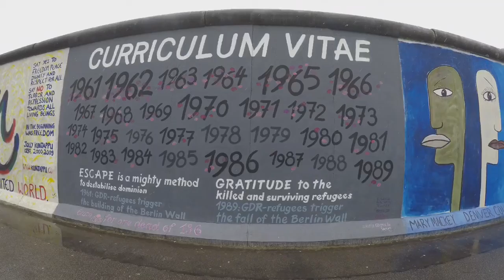Trip to Berlin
Berlin, capital of Germany was the epicenter of the cold war. Today is a vibrant and diverse city. Everyone is welcome in Berlin